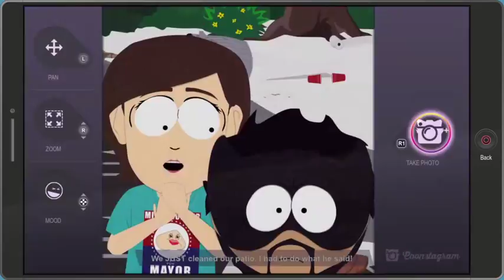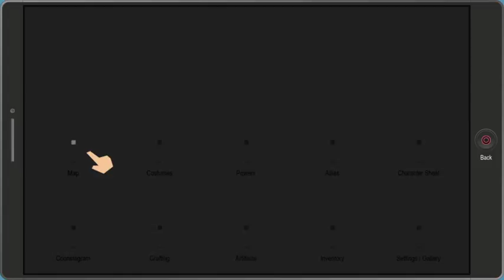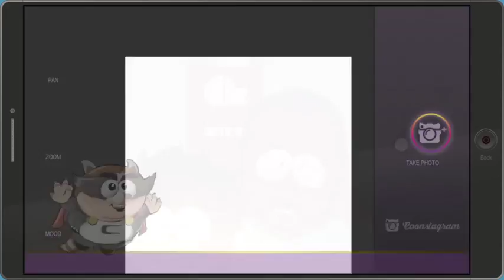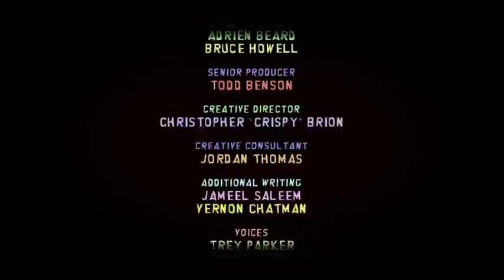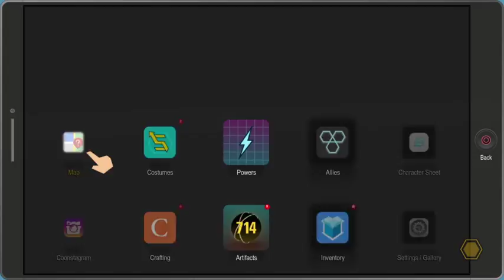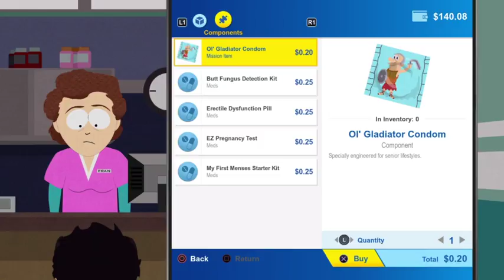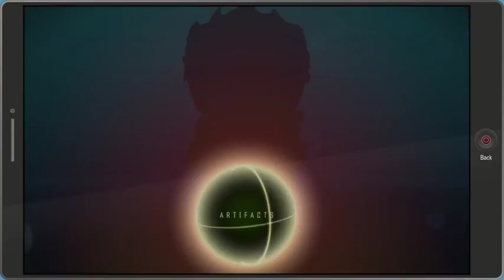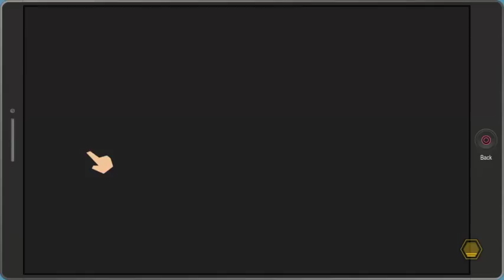South park the fractured but whole part 4